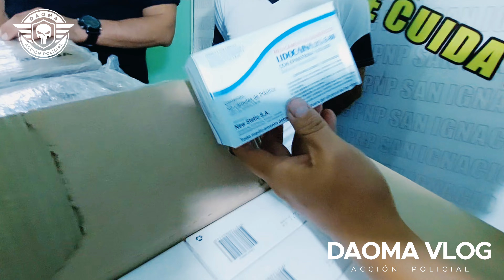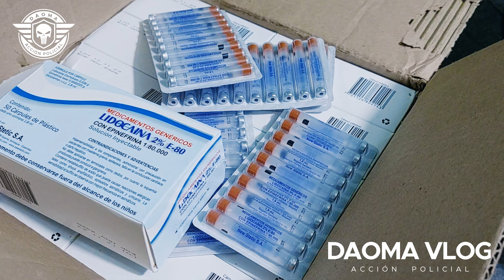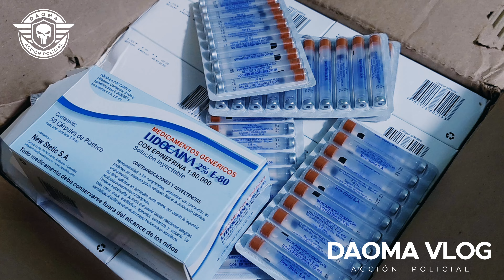INCAUTACION DE CONTRABANDO LIDOCAINA, EN LA FRONTERA PERU-ECUADOR PARA ELABORAR DROGA SINTETICA TUSI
Operativo policial de la Policía Peruana y Aduanas en la Frontera de San Ignacio, logrando incautar LIDOCAINA para elaborar droga sintética  TUSI